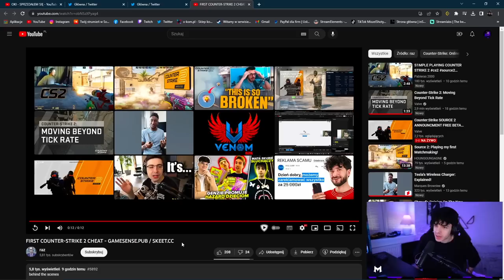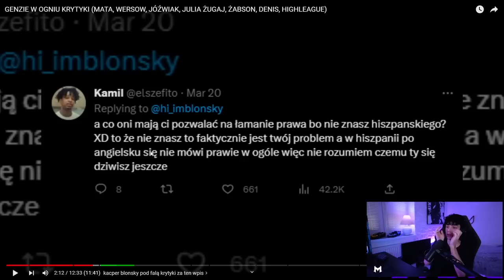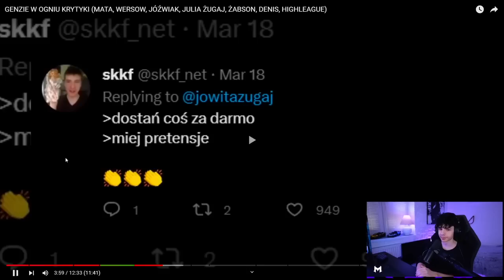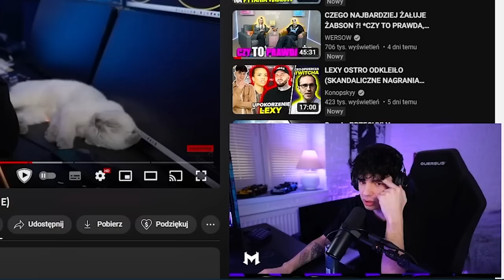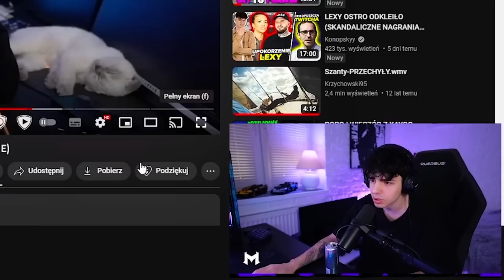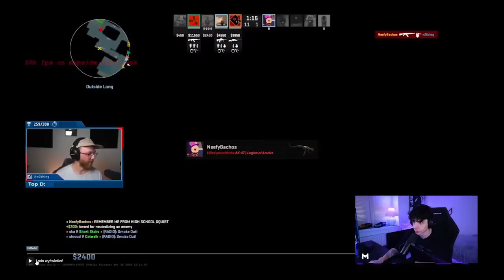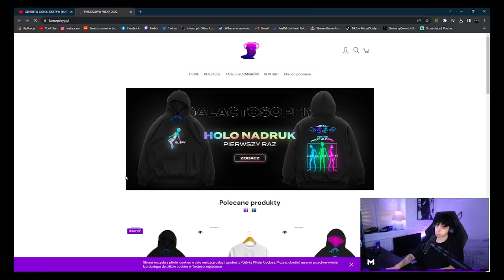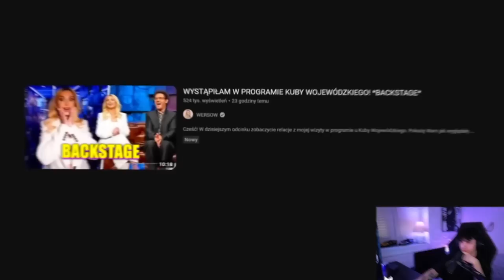MISZEL - SZCZERZE O NOWYM CS, NOWY KONOPSKYY, DZIWNE GENZIE